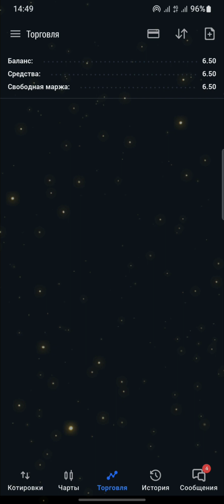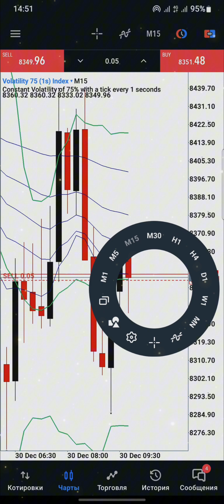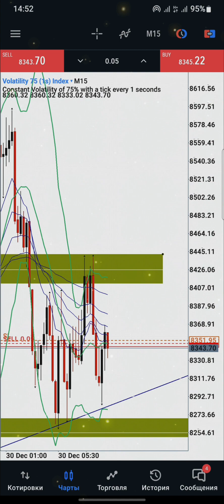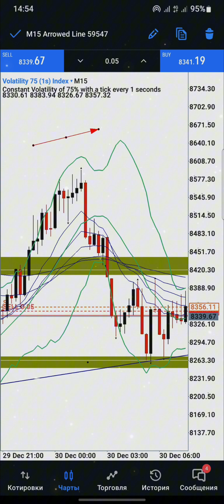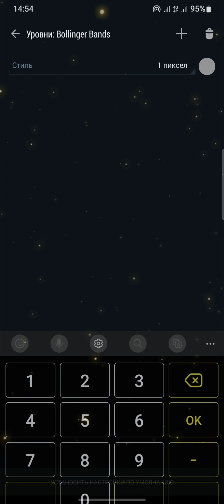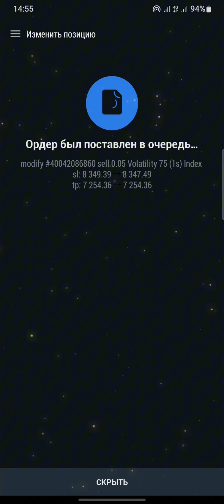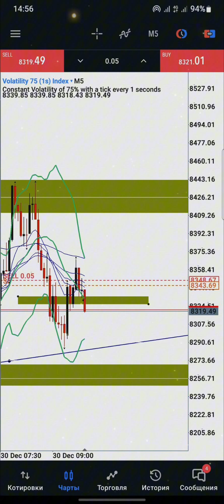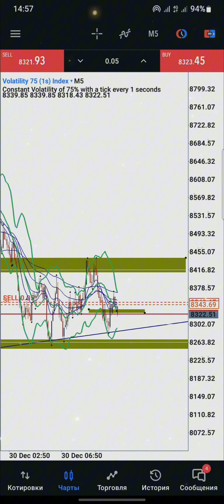1-dars. Deriv brokerida savdo strategiyasi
Ishonchli va juda tez  Bonus beradigan Broker

Reklama yoki kurslar uchun